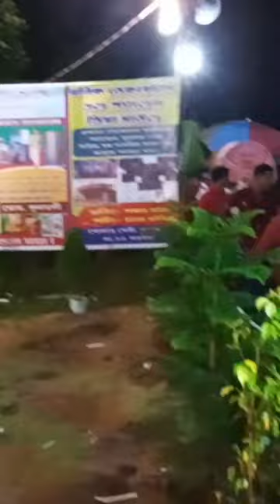Hindi song sorts song sortvideo somnath @somnath ghosh yt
somnath ghosh yt